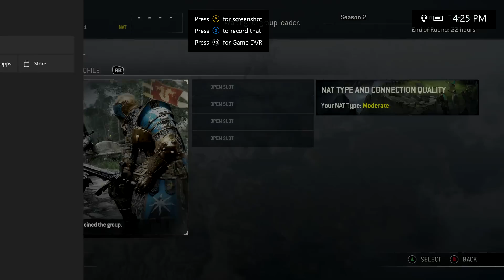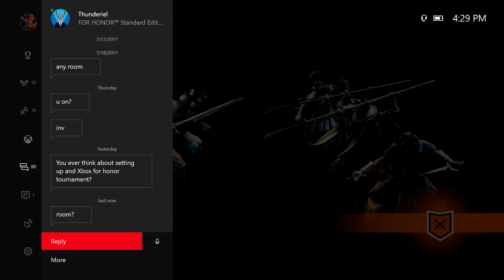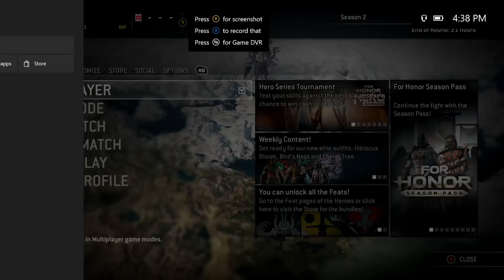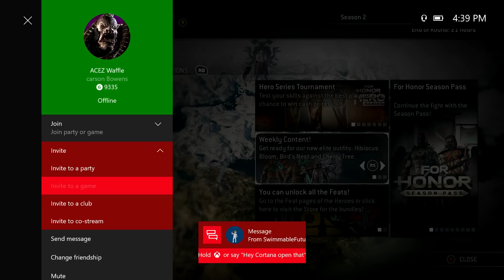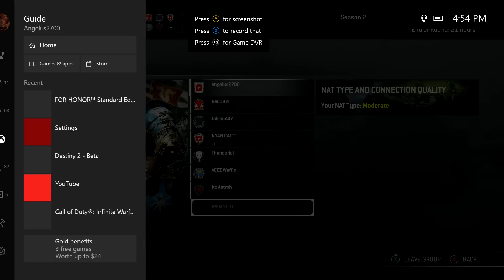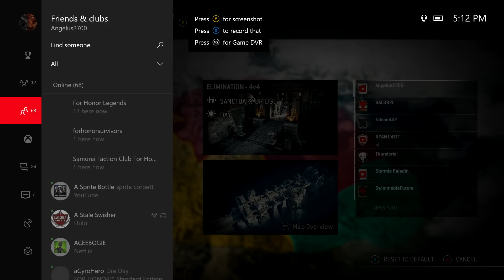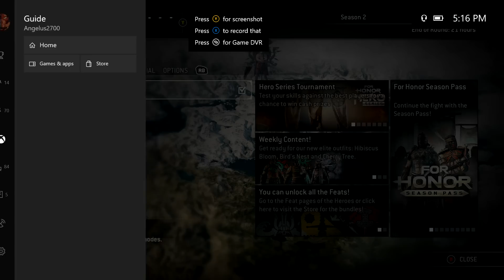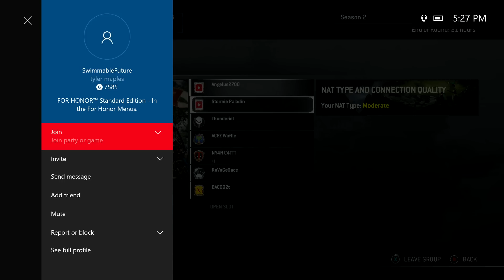For Honor - Playing With Subs! Every Tuesday at 4pm Eastern Time On Xbox!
For Honor
Comment challenge ideas

Youtube Outro
Song: Tongue Tied by Our Last Night

Album - Selective Hearing

Special Thanks To Our Last Night, For The Outro Music